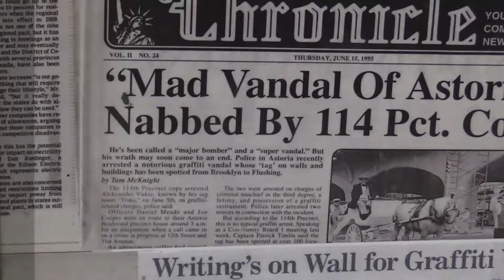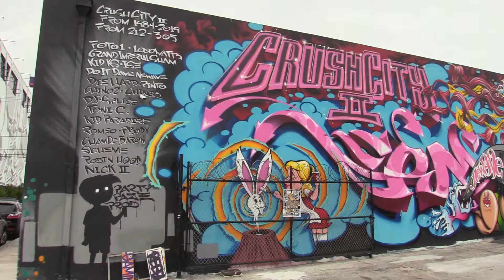Museum of Graffiti Still Open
Wynwood's Museum of Outlaw art remains open -- but carefully